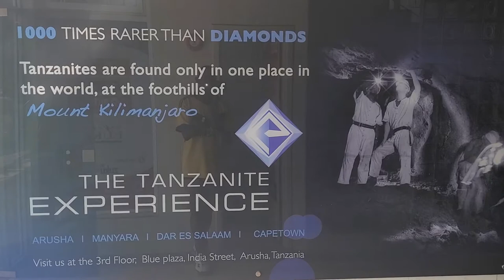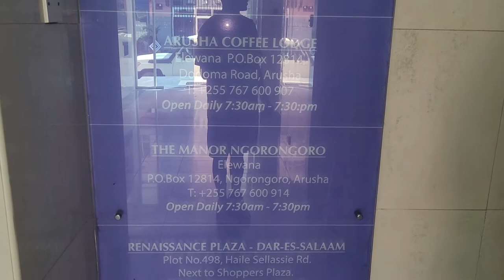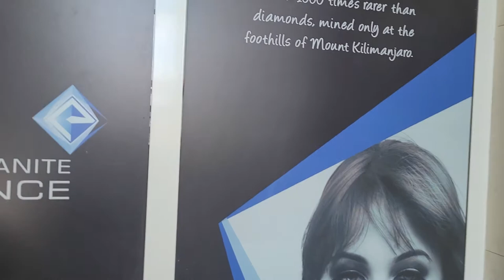Tanzanite Experience of the Precious Mineral - Tanzania Nov 2021 Roots & Culture Journey